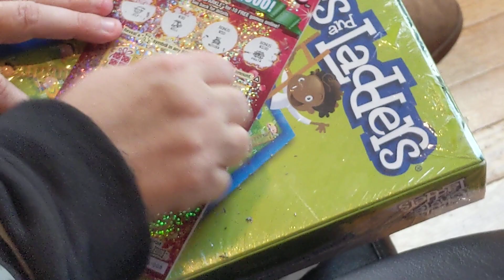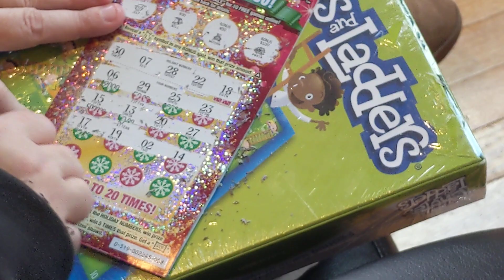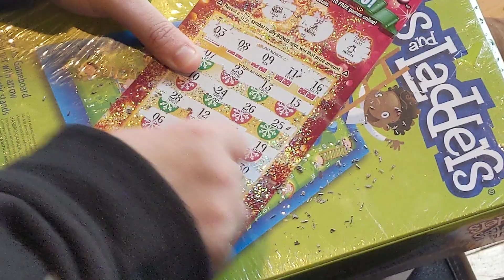Michigan Lottery Holiday Sparkle part 2